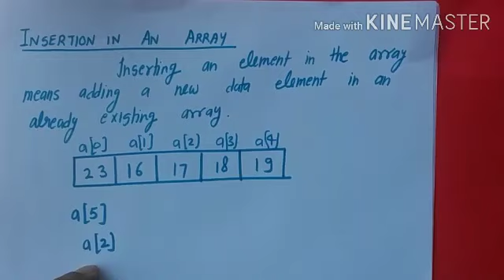1D Array insertion